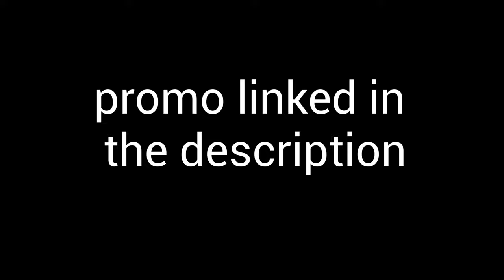The VeggieTales Show: TBN Promo [Link]